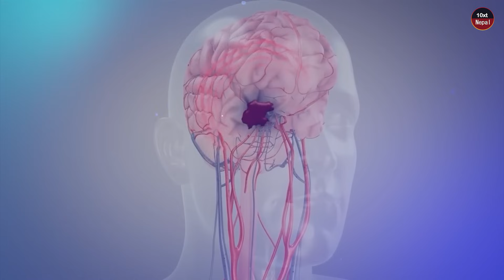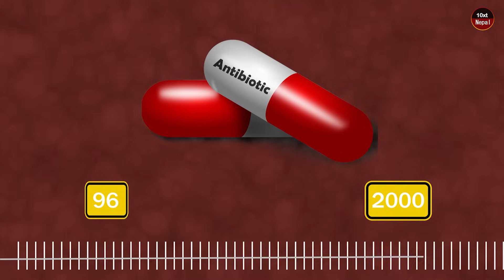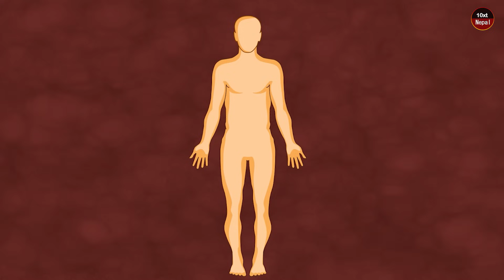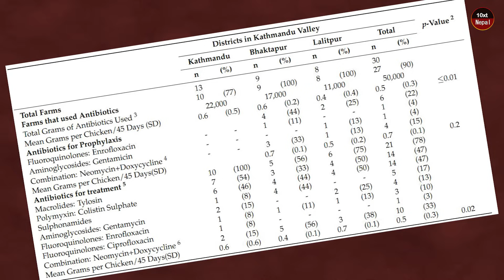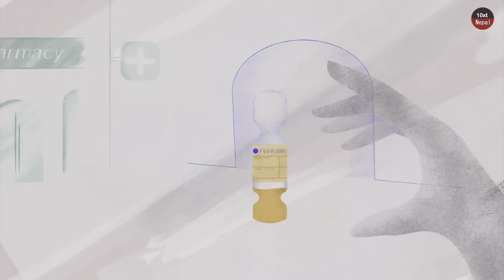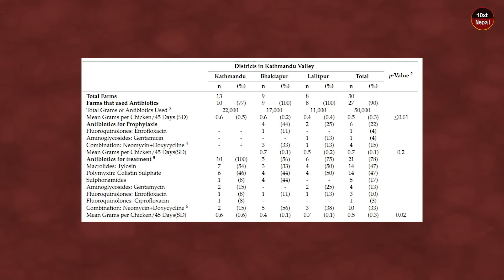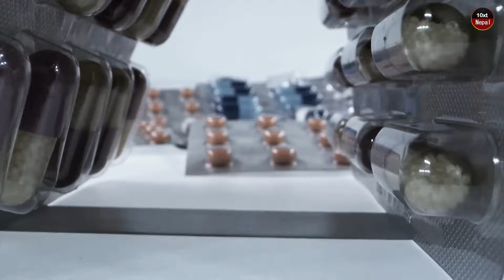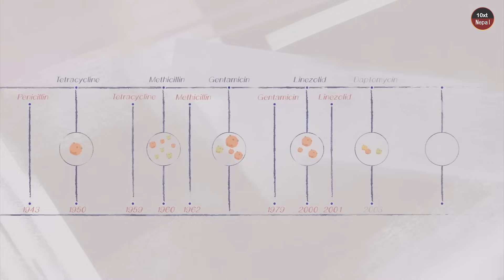How Nepali people are losing immunity power? | 10xt Nepal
How we are losing the immune system?
Stop  Eating Chicken | Here is why | 10xt Nepal
Recently, there has been an increasing number of people who cannot be cured, and even die, because antibiotics are no longer effective. The antibiotic 'colistin', which is used as a last resort to fight bacteria, has also stopped working. In this video, we have discussed how we are unconsciously consuming antibiotics and what is the current situation of antibiotic resistance both in Nepal and around the world.